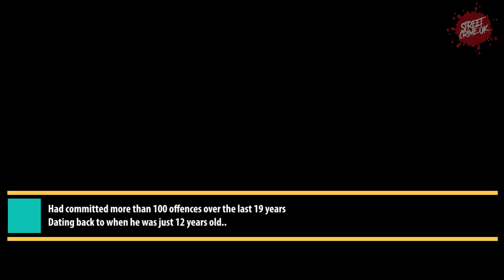Damien Hammond AKA The Joker | Nottingham's 'Joker' Jailed For Attacking Man With Bowling Ball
Damien Hammond, known for walking around Nottingham dressed as Batman's nemesis the Joker, had previously been convicted of 110 offences.

In December 2019, he attacked a man who was collecting a television Hammond had left on the pavement outside his flat.